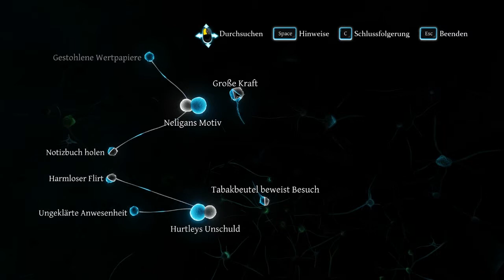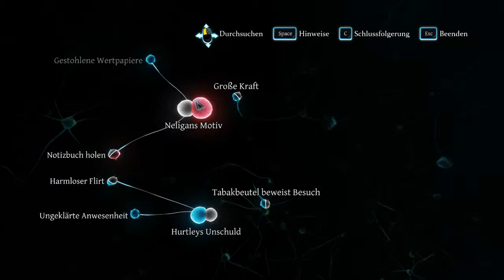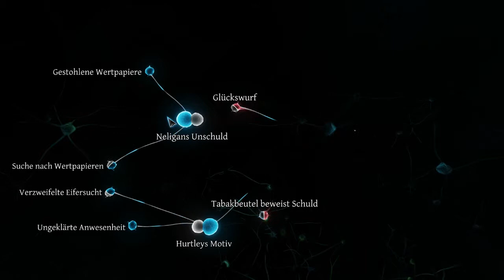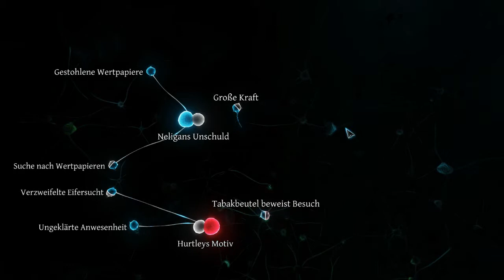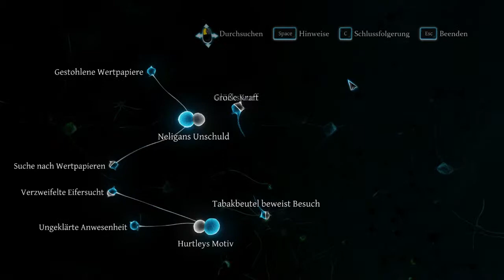Let's Play Sherlock Holmes Crimes and Punishments #08 Blind [german] Zwispalt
♦ In der Rolle von Meisterdetektiv Sherlock Holmes müssen wir uns verschiedenen heiklen Morden und Ereignissen stellen. Alles was wir tun hat eine Auswirkung. Entscheiden wir uns richtig und gehen den Weg der Rechtschaffenheit? Oder verlieren wir unser Ziel aus den Augen und hängen im Teufelskreis der falschen Entscheidungen fest? ♦